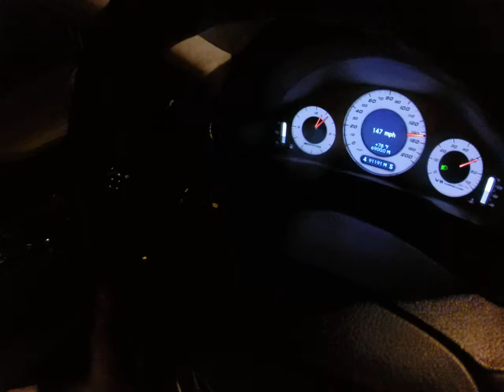E55 vs Viper on nitrous